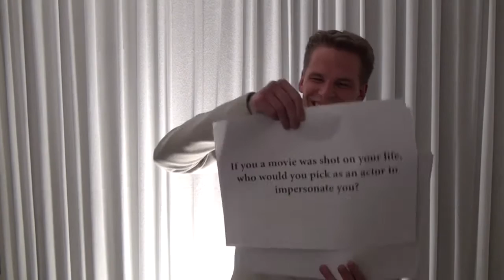#15 INTERVIEW KIRILL TROUSSOV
Our medici.tv interview series are a series of original interviews featuring the greatest personalities of the classical music world. We have captured in a fun and relaxed way their unique personalities and what makes these artists today's great performers. In our series, discover other great names who share with us their intimate thoughts such as: Martha Argerich, Evgeny Kissin, Anne-Sophie Mutter, Yuja Wang...
Les interview de medici.tv consistent en une série de mini-interviews qui vous permettent de découvrir les artistes interrogés sous une lumière différente. C'est l'occasion pour l'artiste de dévoiler à la fois ses humeurs, ses goûts... Les interview sont inspirés du célèbre questionnaire de Proust.

Kirill Troussov nous reçoit dans sa loge afin de répondre à nos différentes questions.
cette interview est réalisée par Matthieu Escande